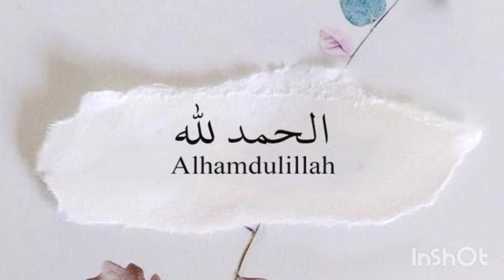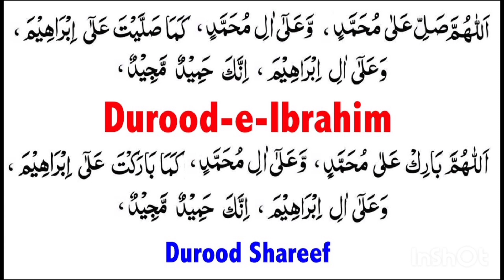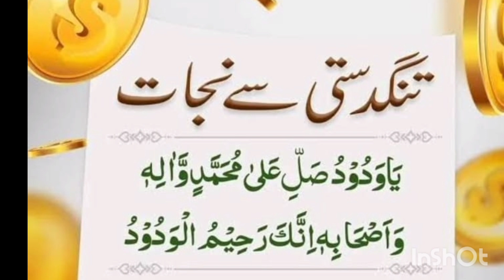24 Ramadan Ka Khas Wazifa |Surah Kusar ka Khas Amal Dolat k lye |Tandasti Door Karne Darood.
24 Ramadan Ka Khas Wazifa |Surah Kusar ka Khas Amal Dolat k lye |Tandasti Door Karne Darood. wazifa ramadan darood .